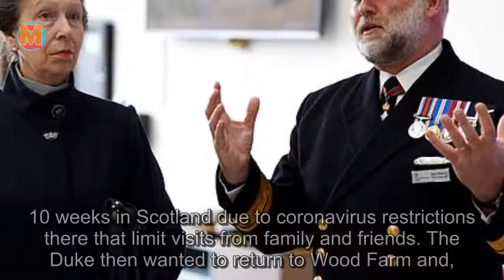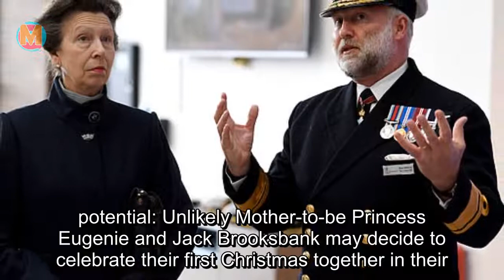Who will be in the Queen's Christmas bubble? Monarch will be made to choose between NINE family ho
The three-household limit on bubbles over the Christmas period may pose a challenge to the Queen's